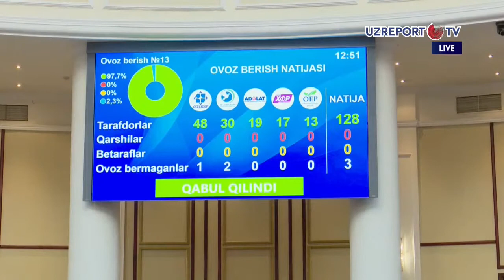Oliy majlis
Oliy Majlis Qonunchilik palatasining navbatdagi yalpi majlisida “O‘zbekiston Respublikasining ayrim qonun hujjatlariga o‘zgartish va qo‘shimchalar kiritish to‘g‘risida”gi qonun loyihasi birinchi o‘qishda ko‘rib chiqildi.